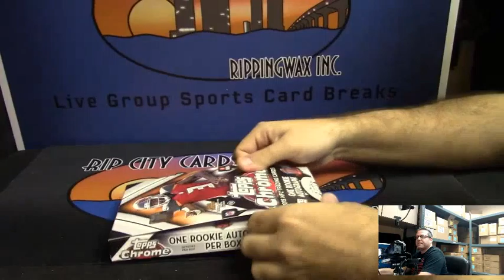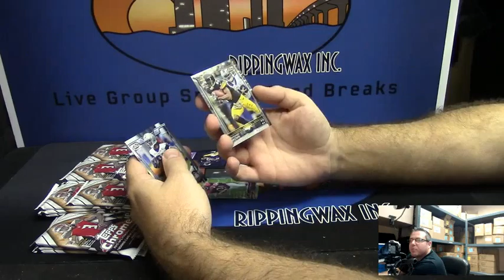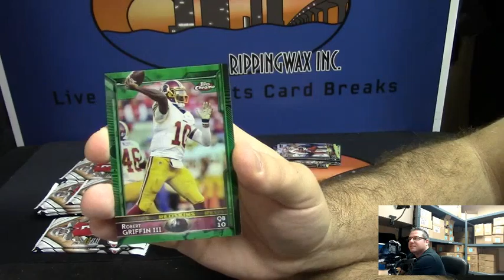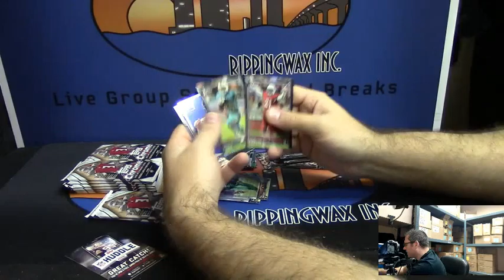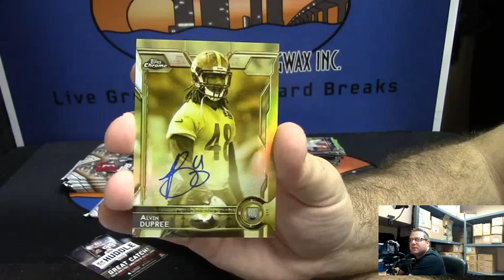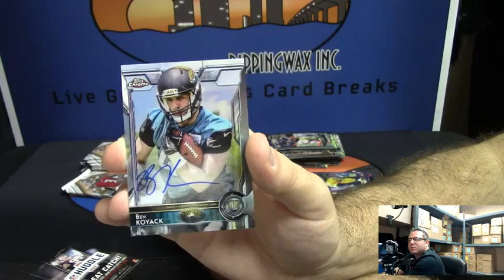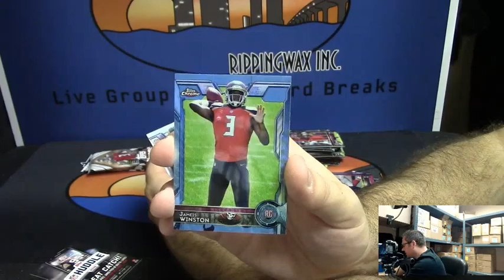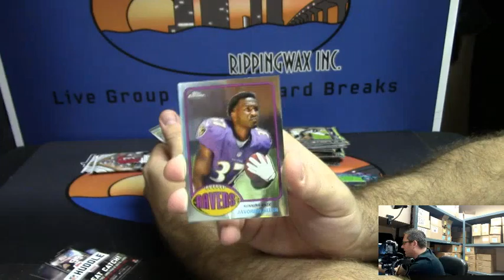2015 Topps Chrome beens